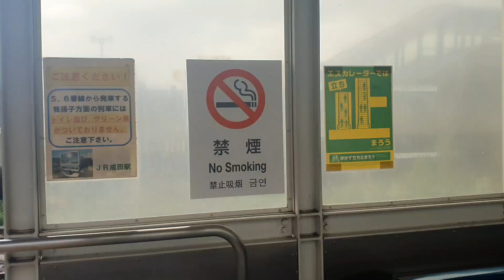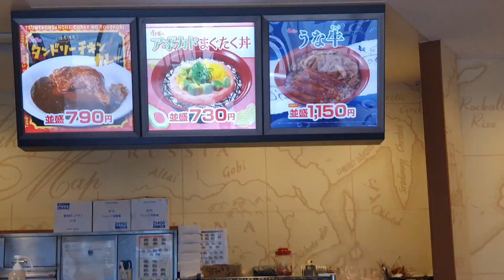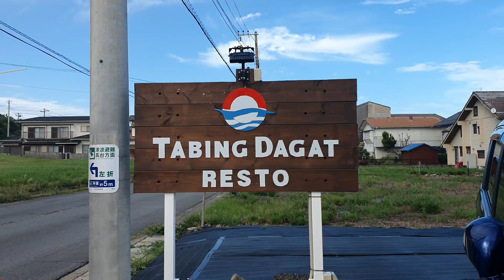one summer day in ibaraki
a trip to ibaraki, japan is the exact thing I needed to get my mind off of the stressful environment at my workplace. In this video, there are some tidbits on how I deal with some toxic workmates and colleagues. I am well aware that these types are everywhere but I'm the only one who can protect my mental health from situations like this.